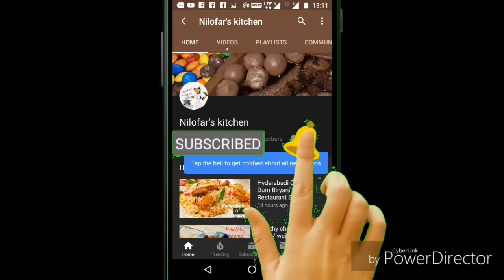Naralachi Vadi - नारळाची वडी | Coconut Barfi Recipe | Easy Indian Sweet | Recipe by Nelofar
On the occasion of Gudhi Padwa, our chef Archana brings to you the simple recipe of Naralachi Wadi which is a popular Maharashtrian dessert. Naralachi Wadi or Coconut Barfi is an amazing mouth watering delicious chewy sweet which is very quick & easy to make at home with limited ingredients...

Ingredients:

1 Cup Grated Coconut
 3/4th Cup Sugar
 3 tbsp Cream (Malai)
 1/2 Cup Milk
 1 tsp Elaichi Powder
Cashews & Almonds chopped
 1 tsp Ghee

साहित्य

१ कप किसलेला नारळ
 ३/४ कप साखर ३ tbsp मलई
१/२ कप दूध
 १ tsp वेलची पावडर काजू बदाम सजावटीसाठी
१ tsp तूप

Method

- In a pan, add grated coconut, sugar, cream & milk. Mix all the ingredients on a low flame to form a soft dough.

- Add elaichi powder and mix well.
 - Once the dough is formed, take the mixture off the flame. -

- Grease a flat surface with little ghee & spread the mixture to cool completely
 - Garnish the mixture with almonds & cashews.
 - Once the mixture cools, cut medium size pieces.
 - Coconut Barfi is ready.